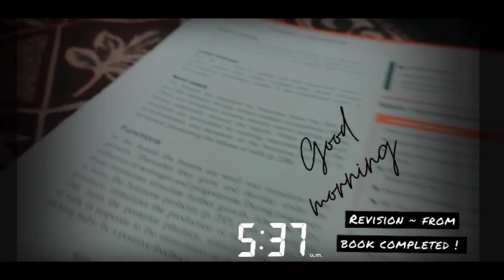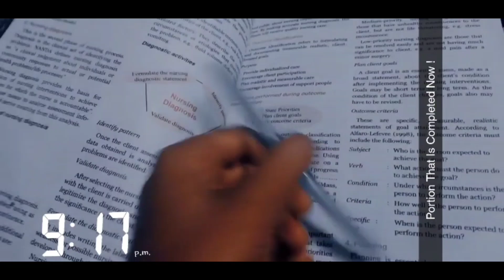RN PREPARATION|Nursing Foundations|NursingProcesses|STUDY WITH ME EP~2| SAKSHI VERMA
Hey ! Thankyou so much ❤️ ,
that you are not just watching the video but reading this description too ☺️❤️ ,

Keep studying 😊❤️
•Only We Can Make Our Dreams Come True 💕

So Basically I make videos anything that interests me , and could be helpful for you too 🤗❣️

•Wanna Know About How I cleared My exam 👇
 My Preparation Strategy which gave me

•Ncert Chapter Summary Lectures
 are Also Available 👇

Do you need coaching???

Playlists Availabilities ❤️

Reading it Till Now !

You Made Me Smile ☺️💞

Take Care .
Catch You Soon !